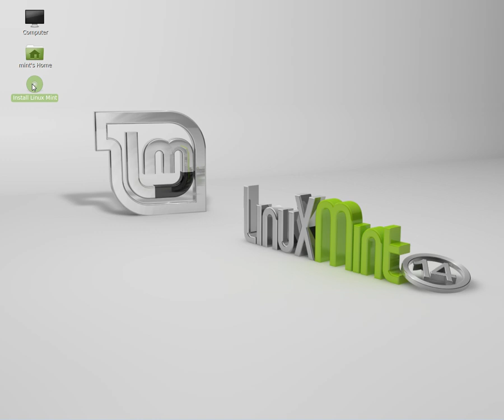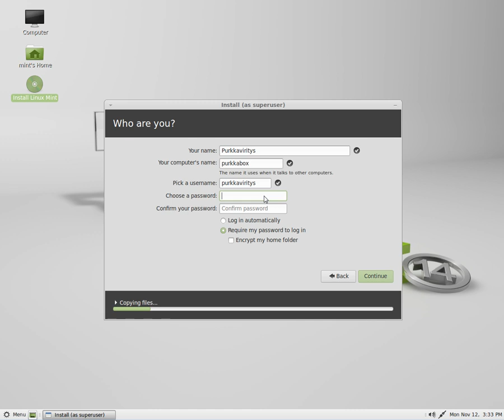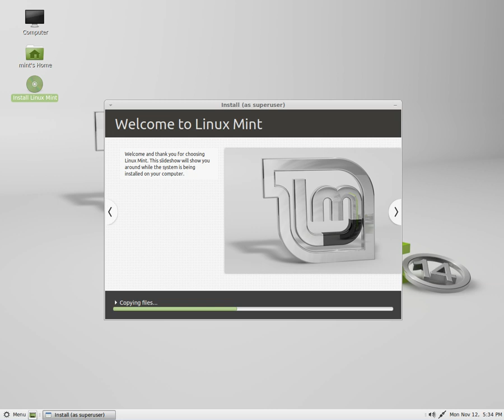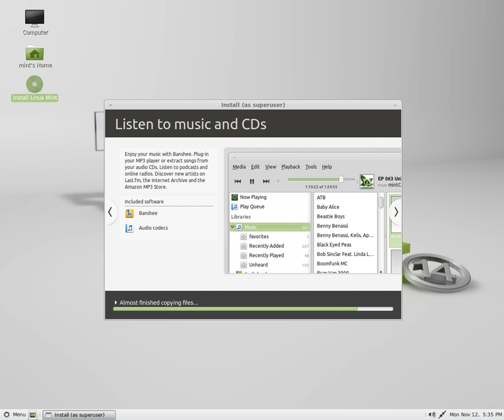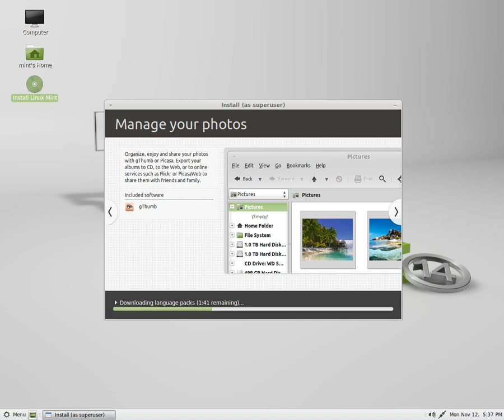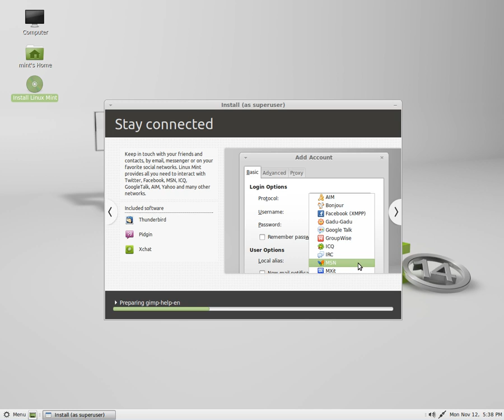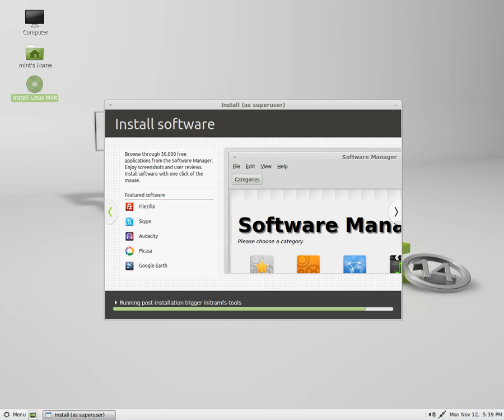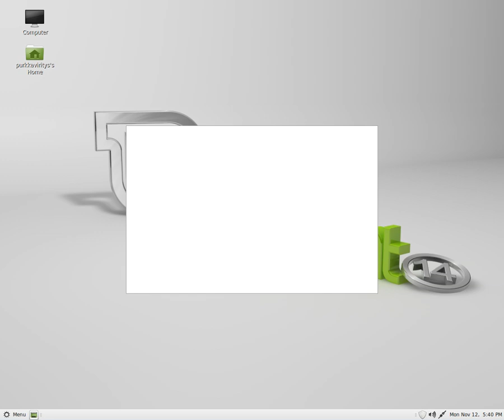Linux Mint 14 "Nadia" Mate Desktop install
OS Type: Linux
Based on: Debian, Ubuntu
Origin: Ireland
Architecture: i386, x86_64
Desktop: Cinnamon, GNOME, KDE, MATE, Xfce
Category: Beginners, Desktop, Live Medium

Mate is a fork of gnome, it provides an intuitive and attractive desktop to Linux users using traditional metaphors.